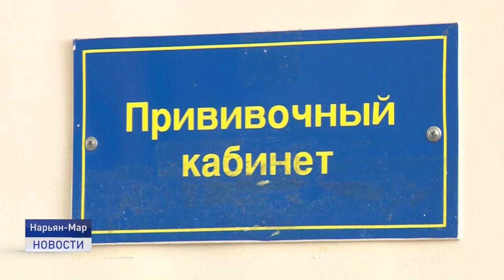ПРИВИВКА ОТ КОВИДА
Один человек скончался. Тринадцать заболели. На учете более двухсот контактных. Такова неутешительная ковидная статистика минувших выходных дней. Эпидемиологическая ситуация в округе ухудшается. Вакцинация продолжается.